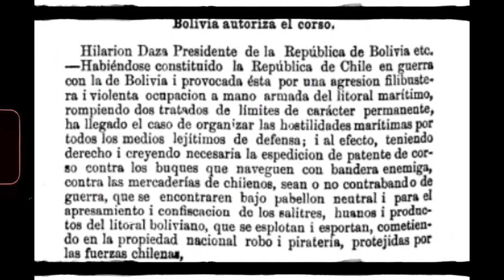LAURA, UN CORSARIO BOLIVIANO EN LA GUERRA DEL PACÍFICO 🇧🇴 🇨🇱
En marzo de 1879, tras la ocupación chilena del litoral boliviano, el Presidente de Bolivia Hilarión Daza emitió un decreto para autorizar el corso contra los barcos chilenos. Finalmente este decreto no tuvo efectos prácticos, pero poco antes de su promulgación unos marinos peruanos, en unión con diplomáticos bolivianos de Lima, compraron un pequeño vapor, el Laura, con el objetivo de capturar varios vapores chilenos que navegaran por las costas peruanas, sin embargo, el gobierno peruano, que intentaba mediar entre Bolivia y Chile, abortó el plan.
In March 1879, after the Chilean occupation of the Bolivian coast, the President of Bolivia Hilarión Daza issued a decree to authorize privateering against Chilean ships. Finally, this decree had no practical effects, but shortly before its promulgation, some Peruvian sailors, together with Bolivian diplomats from Lima, bought a small steamer, the Laura, with the aim of capturing several Chilean steamers that sailed along the Peruvian coast, however, the Peruvian government, which was trying to mediate between Bolivia and Chile, aborted the plan.
En mars 1879, après l'occupation chilienne de la côte bolivienne, le président bolivien Hilarión Daza a publié un décret autorisant la course contre les navires chiliens. Enfin, ce décret n'a eu aucun effet pratique, mais peu avant sa promulgation, des marins péruviens, accompagnés de diplomates boliviens de Lima, ont acheté un petit vapeur, le Laura, dans le but de capturer plusieurs vapeurs chiliens qui naviguaient le long de la côte péruvienne, mais , le gouvernement péruvien, qui tentait de servir de médiateur entre la Bolivie et le Chili, a fait avorter le plan.